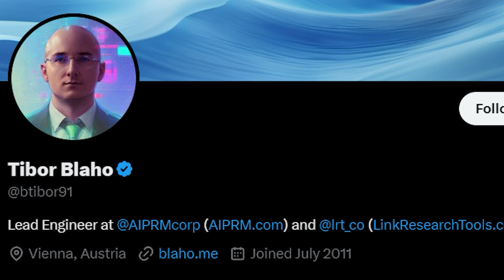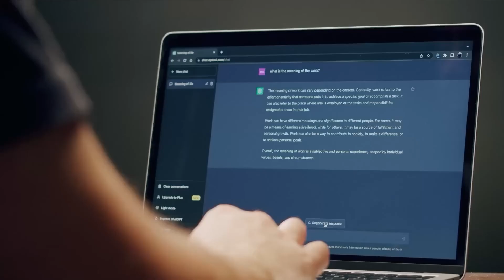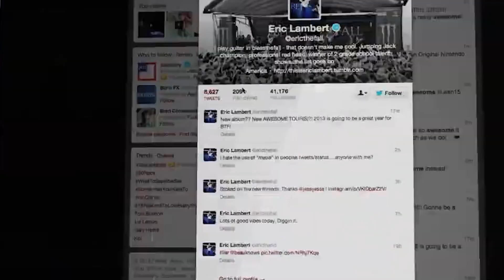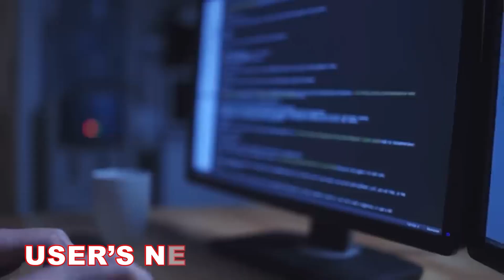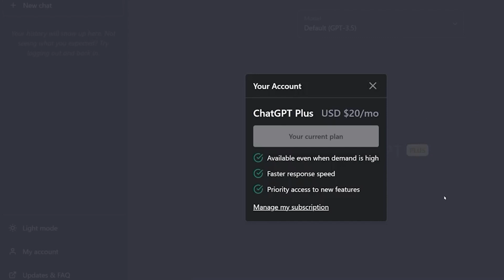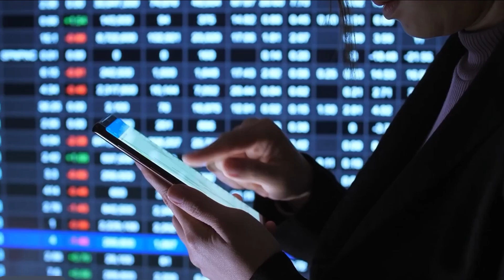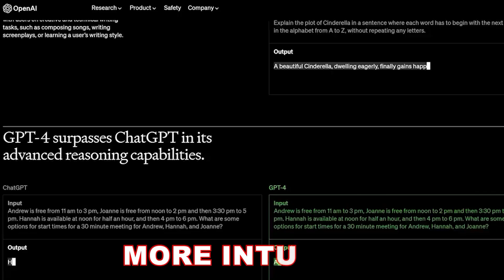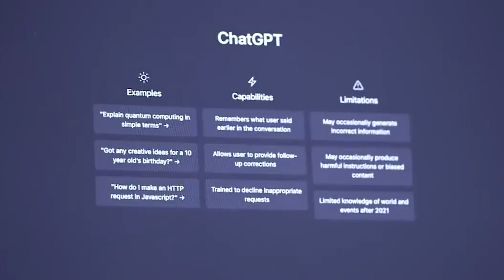Just Released: OpenAI's Confidential Project 'Sunshine'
Despite the name, it has nothing to do with real sunshine. Instead, it's about a new version of ChatGPT that could be out soon. It's normal to be sceptical, but there is strong proof that Project Sunshine exists, such as tweets from TBo blaho and insights from openAI's JavaScript.